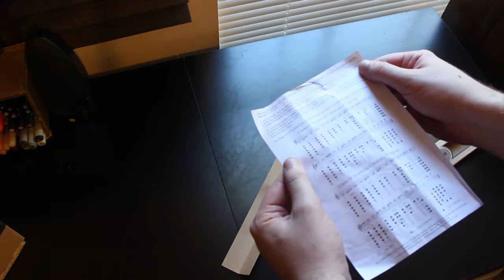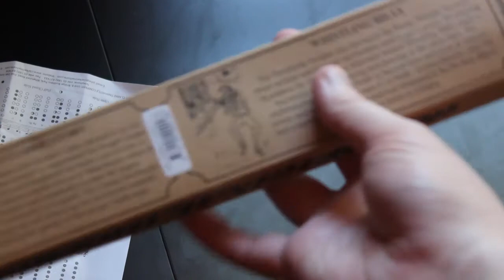Clarke Penny Whistle Unboxing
Unboxing of the Clarke SBDC Pennywhistle Boxed, Key of D. I bought it on Amazon for $15. I bought it because I saw some tutorials on how to play the Hobbit music with it and it looked interesting and I like musical instruments although I am not that good at them.